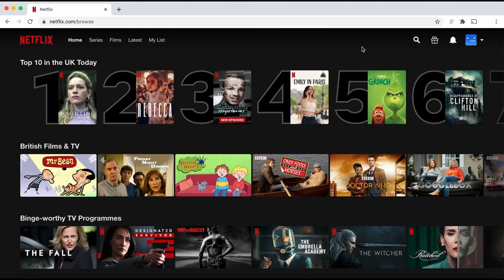5 Seconds Challenge - Xoshtrin Challenge!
STALK US :)

ChawaHemin & ChawanWahid

Cameras we use:  G7x mark 2 and Sony A7iii

Tags from our Youtube videos: Kurd Kurdistan Vlog Couples Sweden Kristianstad Travel Food Iraq Iran اغاني Kurdish سلێمانی ھەولێر کوردستان  چاوان و ھێمن
 ڤلۆگ  دھۆک vlogs and challenge